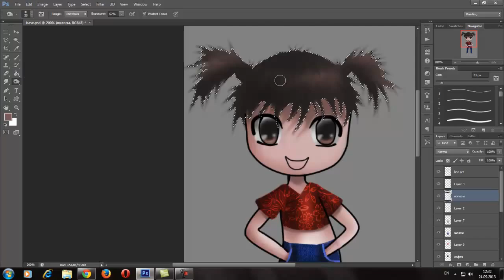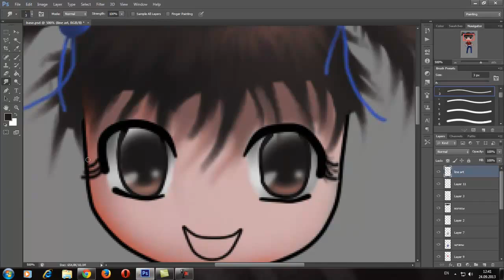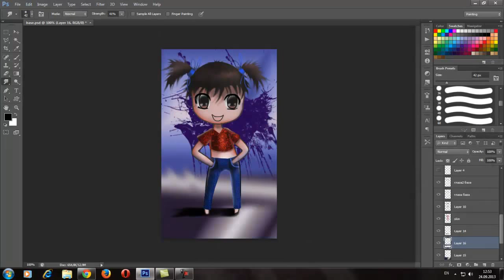Урок Photoshop - финал создания няшки с помощью мышки [speed painting]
Последние штрихи при работе над няшкой. Рисовать в фотошопе можно,даже с помощью обычной мышки!